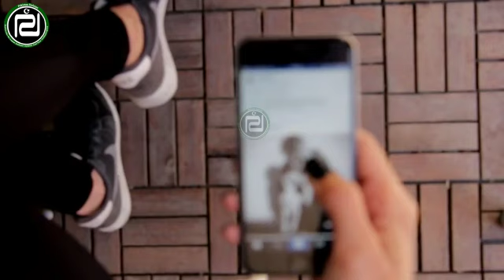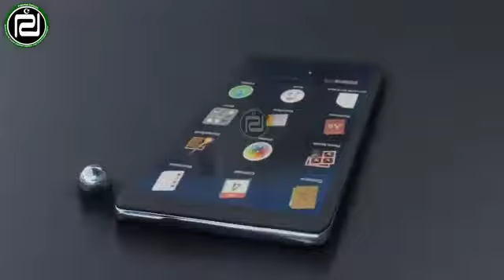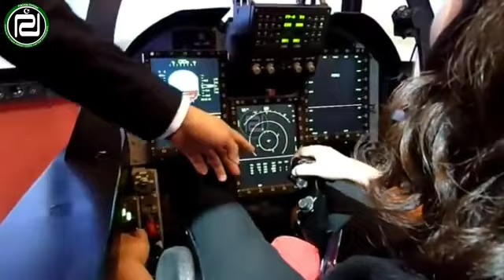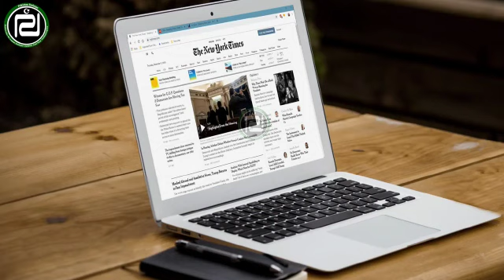Why China Is Not Using JF-17 Thunder | Question and Answer| Pak Defense